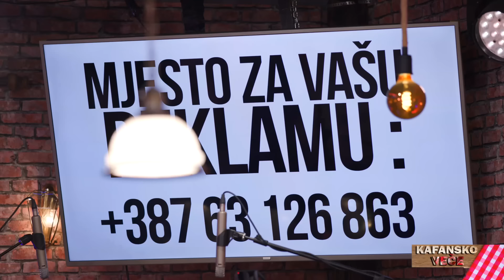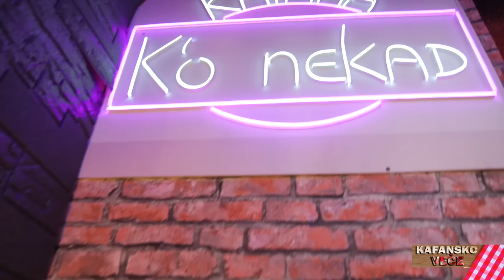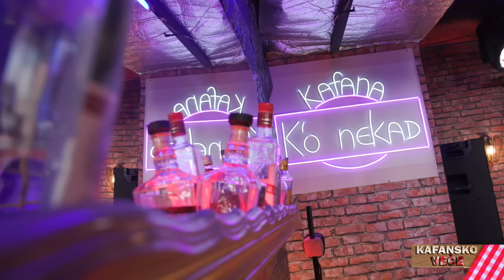BILJANA SECIVANOVIC & DAVOR BADROV - KAFANSKI DUO MIX 63MIN | UZIVO (ORK. ANDRIJA JOVANOVIC KUTA)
1.Ljilja Bela - Djido
🎵Muzika: Steva Simeunović
🎵Tekst: Steva Simeunović
🎵Aranžman: Goran Ratković Rale
2.Šerif Konjević - Gdje je sad
🎵Muzika: D. Simeunović
🎵Tekst: D. Simeunović
🎵Aranzman : Dž. Ljubovci

3.Bilja Secivanovic - Boze daj
🎵Muzika: Igor Jotić
🎵Tekst: Saša Ilić
🎵Aranžman: Nenad Nikolić Patalo
4.Milos Bojanic - Oci zelene
🎵Muzika:
Dragan Vučić
🎵Tekst:
Dragan Vučić
🎵Aranžman:
Zoran Tutunović

5.Zlata Petrovic - Madjije
🎵Muzika: Dragan Janković
🎵Tekst: Saša Mladenović
6.Jovan Perisic - Samo jednom srce voli
🎵Muzika: Mirko Pajčin
🎵Tekst: Mirko Pajčin
🎵Aranžman: Dragan Stojković Bosanac

7.Nada Topcagic - Zovem te, zovem
🎵Muzika: M. Marković
🎵Tekst: R. Mudrinić
🎵Aranžman: M. Marković
8.Davor Badrov - Momacka
🎵Muzika: Zoran Segic
🎵Tekst: Zoran Segic
🎵Aranžman:

9.Medeni Mesec - Nikad nikom nisam reko
🎵Muzika: Dušan Popović
🎵 Tekst: Nebojiša Filipović
10.Ceca - Sto put sam se zaklela
🎵Muzika: Dobrivoje Ivanković
🎵Tekst: Dobrivoje Ivanković
🎵Aranžman: Miroljub Aranđelović Kemiš

11.Enes Begović - Nije mi ko tebi
🎵Muzika: Zaim Poturić
🎵Tekst: Zaim Poturić
🎵Aranžman: Kenan Dedić
12.Ana Bekuta - Sto je moje to je samo moje
🎵Muzika: Steva Simeunović
🎵Tekst: Steva Simeunović
🎵Aranžman: Saša Nikolić

13.Nino - Sto stariji sve mi vise fali
🎵Muzika: Perica Zdravković
🎵Tekst: Snežana Vukićević
🎵Aranžman: Perica Zdravković

14.Nino - Što mi noći nemaju svanuća
🎵Muzika: Zoran Matić
🎵Tekst: Zoran Matić
🎵Aranžman: Zlaja Timotić
15.Vesna Zmijanac - Sto zivota
🎵Muzika: E.Dervishalidović
🎵Tekst: E.Dervishalidović
🎵Aranžman: E.Dervishalidović / Z.Radetić

16.Davor Badrov - Ja baraba sve joj dzaba
🎵Muzika: Muharem Hamzakadic Haro
🎵Tekst: H.Mirza
🎵Aranžman:
17.Davor Badrov - Jedina
🎵Tekst: H.Mirza
🎵Aranžman:

YouTube & Digital distribution:
EMDC Network